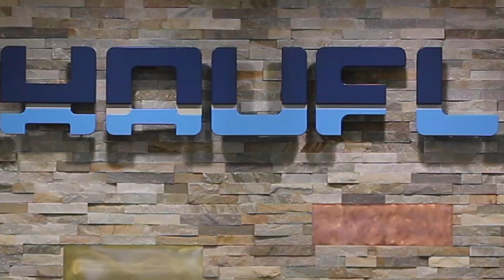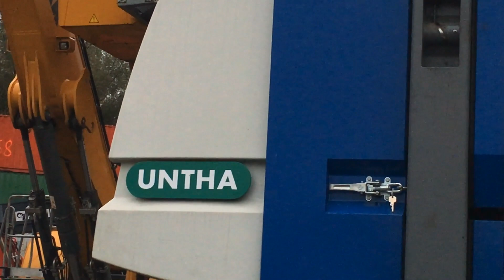Metal shredder: Austrian metals recycling specialist Schaufler invests in new UNTHA XR3000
A world-renowned UNTHA XR3000C was first trialled back in March 2019, using Schaufler's own materials. Impressed with the equipment's high throughputs and low wear rate, the organisation has since invested in an metal shredder of its own.

The UNTHA Eco Power Drive concept within the XR also lowers energy consumption by 75% compared to standard electro-hydraulic drive options.
Maximum efficiency is achieved by using state-of-the-art synchronous motors, making the UNTHA Eco Drive one of the most energy-efficient drive systems on the market. In addition to its high throughput capacity and energy efficiency, the XR3000C is easy to maintain and operate.

Now fully commissioned, the high-performance solution is configured to achieve throughputs of 20 tonnes per hour for copper cables, 8 tonnes for aluminium and 10 tonnes for composites.

The XR range consists of highly economical, slow-running single-shaft shredders which were specially developed for the coarse, medium and fine shredding of untreated household waste, industrial and commercial waste as well as waste wood. However, minimum operating costs combined with maximum performance make these shredders particularly powerful solutions for recycling applications too. More than 250 XRs are already in operation worldwide.

Find more Information about our metal shredders please visit our